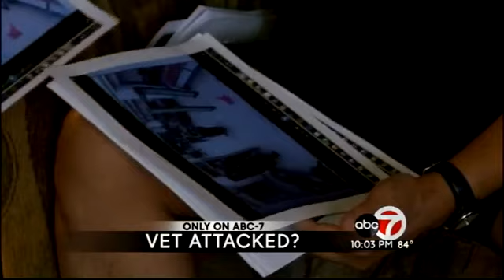vet attacked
Reporter: Ashlie Rodriguez